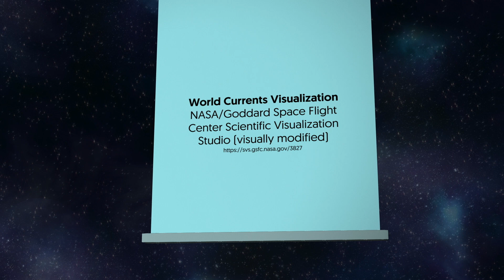Climate Crisis - Let's Talk About Ocean Power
Just another energy solution to save the planet or the ultimate green deal? Let's talk and pls share.

Can power from the oceans help better balance renewable energy production, mobility and the economy?

We explain how target researching and developing 2 m/s freestream tidal power can help add non-intermittent renewable energy to the mix and reduce storage needs.

What solutions does this innovation provide to humanity on global scale?
- carbon neutral by 2035 gets closer within humanities reach
- unlocks 24/7 baseload renewable energy near population centers to facilitate operation of raw materials processing and chemical plants operation with slow ramp-up/ramp-down
- enables mass prodcution of critical transantlantic aviation and container shipping efuels
- enables mass production of critical green hydrogen for green ammonia and green steel and other raw materials

Are you interestes in green ports & green shipping?
Does green ammonia and green steel or other aspects of green hydrogen critical chemical processing match your renewable energy needs?

Crowdfund
We will annouce the platform in a few month. Pls. register for our newsletter  to stay up to date on opportunities.